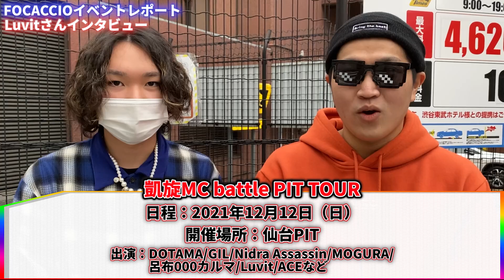【衝撃】バトルイベント "FOCACCIO"でラッパーさんに突撃インタビューしていたら大変なことが発覚しました...【主催者は16歳!!/大会レポート/ニドラアサシン】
今回は11月21日に"渋谷 underbar"で開催された"FOCACCIO Vol.3"を紹介!
MCバトル&ライブイベントでしたがオーディエンスと出演者の熱が凄くて最高の大会になっていました!

そして、まさかの"あの方"へのインタビューも!?
ということでオフ会レポートを楽しんでご覧ください!

※訂正※
■Nidra Assassinさんのライブ映像でパフォーマンスされていた曲についてですが、
"XO Girl friends" ではなく"XO"でした。申し訳ございません。
"XO"が入っているアルバム"Blindfold play"はこちらから是非お聞きになってください。

■FOCACCIOイベント情報はこちらから!
主催molleさんのSNSはこちら

■🔥なんと無料体験で、KOK2020、過去の戦極U-22全大会が見られる!🔥